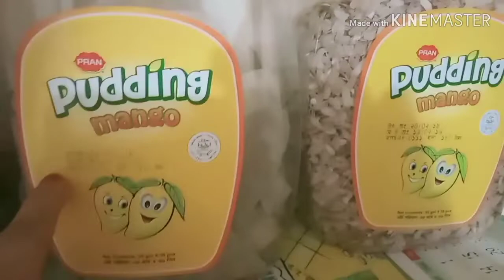আমার রান্নাঘর গোছানো//My furnished kitchen...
আমার ভিডিও দেখার জন্য ধন্যবাদ। আমার জন্য দোয়া করবেন। লাইক ও কমেন্ট দিবেন এবং শেয়ার করবেন। ধন্যবাদ।